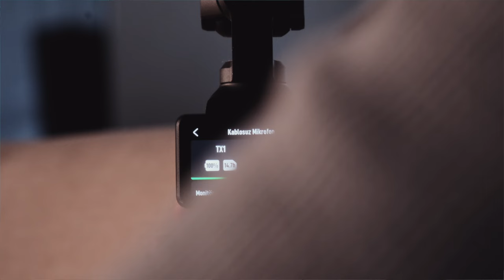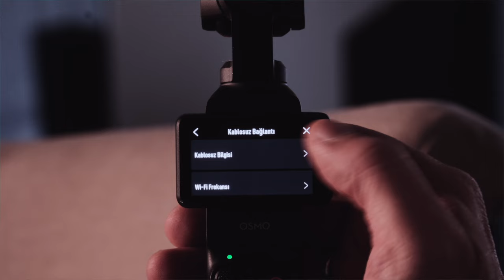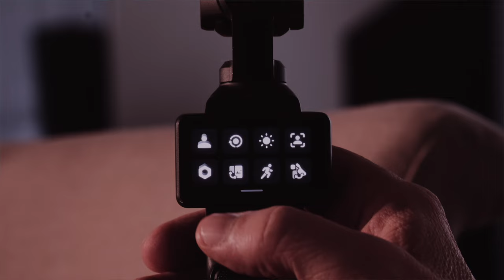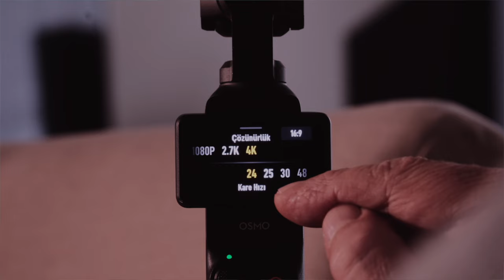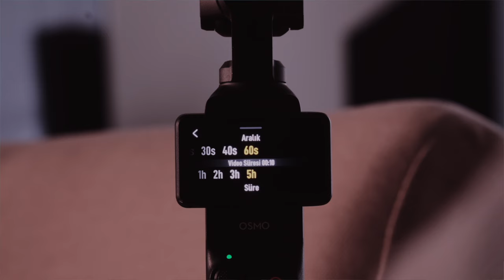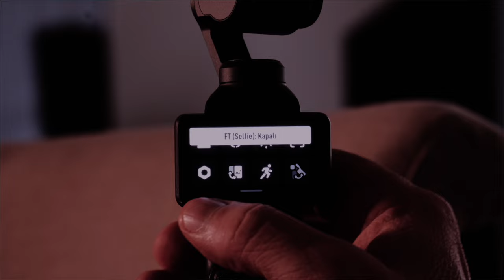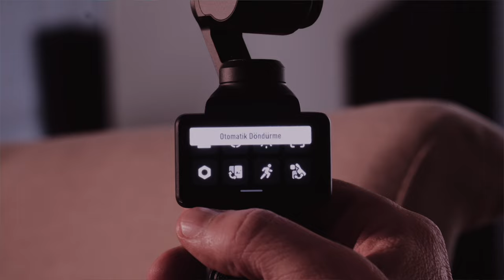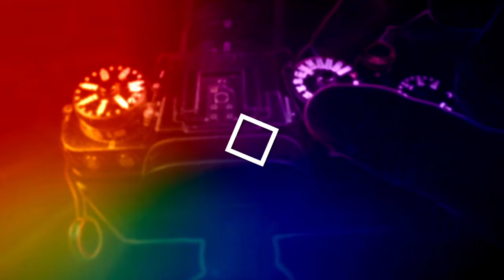DJI OSMO POCKET 3 KULLANIM KILAVUZU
DJI OSMO POCKET 3 KULLANMAYI ÖĞRENİN